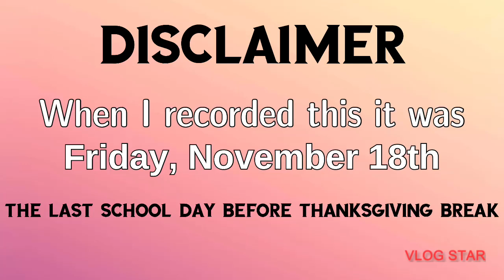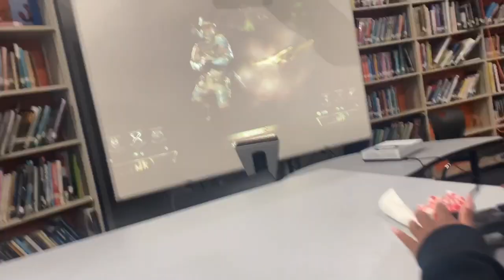Last school day before thanksgiving break| fun Vlog at school